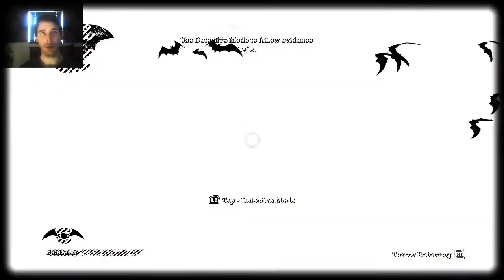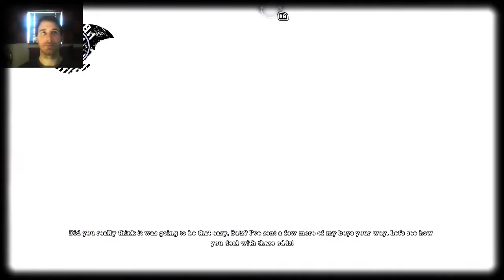HOW BATMAN REALLY DIED | Batman Arkham Assylum | Part 3